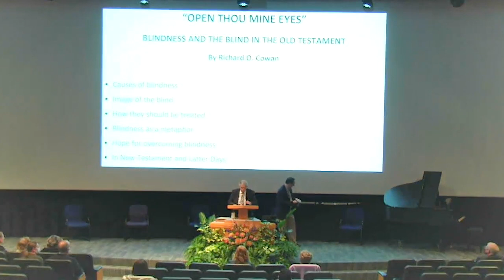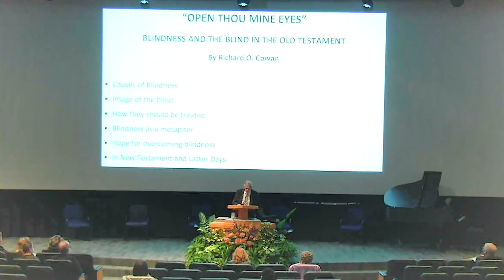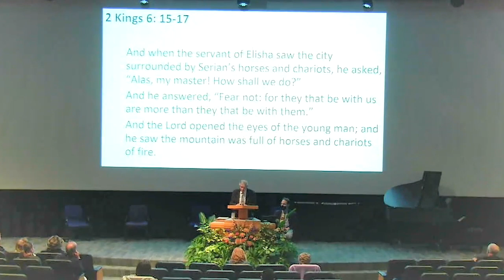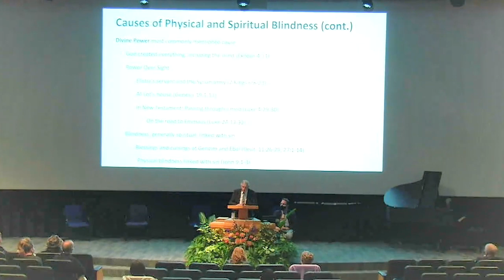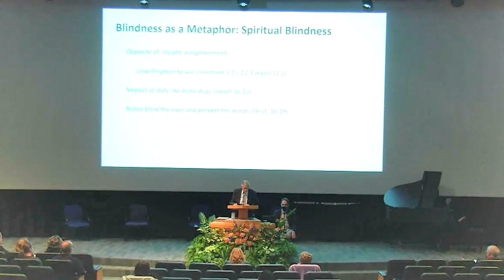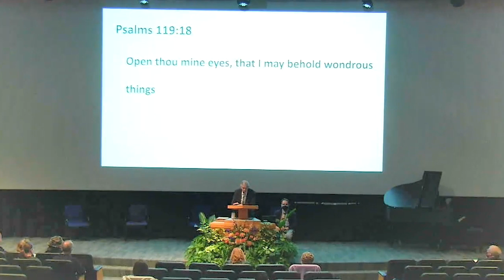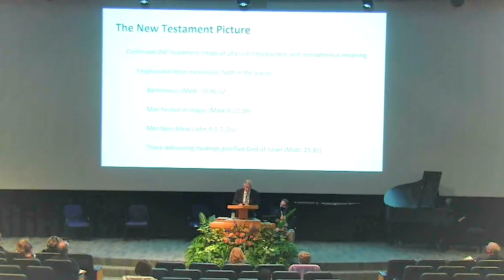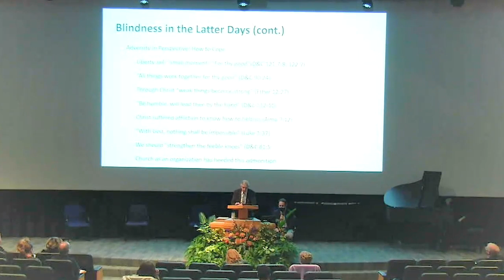Sperry Symposium 2021 - Richard O. Cowan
"Open Thou Mine Eyes": Blindness and the Blind in the Old Testament